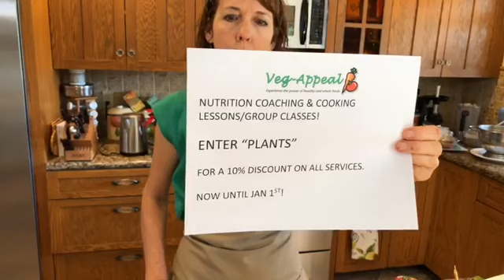Taco Tuesday: Carnitas without Cruelty!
LunchBreakLIVE LIVE with the talented health and cooking coach Tracy Childs, chef for Joel Fuhrman, M.D.‘s Eat to Live Retreat in San Diego, California. Tracy is also a PCRM Food for Food For Life Nutrition and Cooking Instructor, as well as Director of Veg-Appeal plus Co-Leader for PlantDiego. Watch and learn now while she makes Vegan Mushroom “Carnita” Tacos with two types of taco shells and an amazing simple dessert recipe she recently perfected for retreat guests, Spiced Chia Pudding!

Tracy Childs reporting for Jane Unchained News Network.

Support JaneUnChained.com: ConnectPal.com/Jane